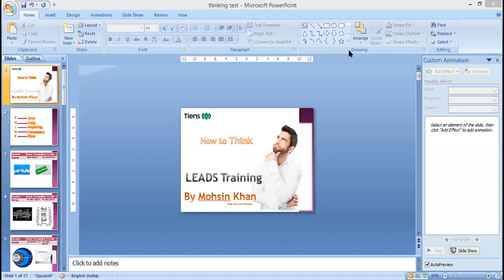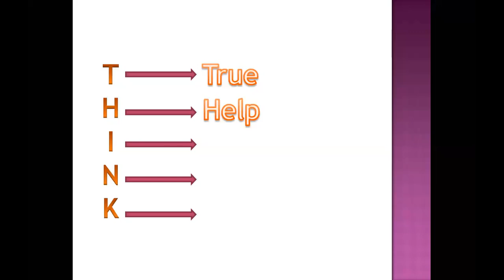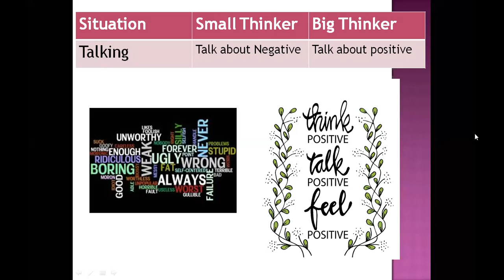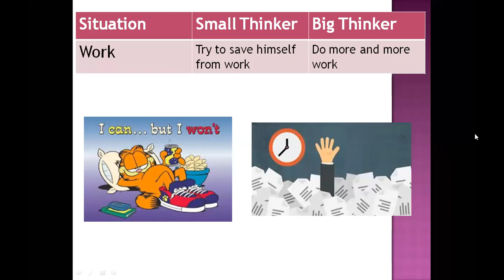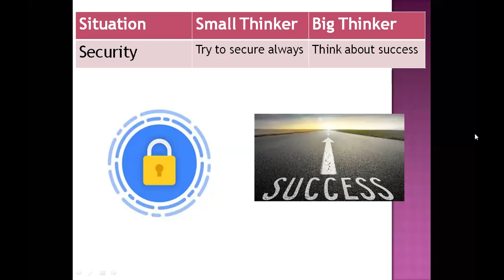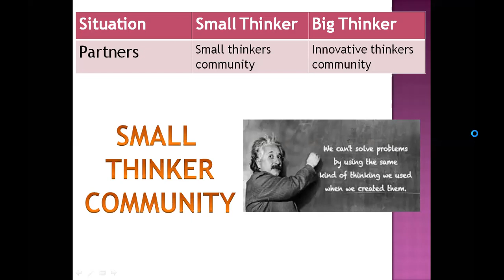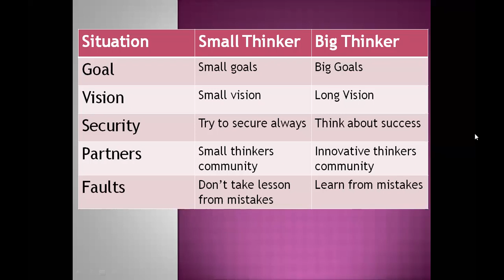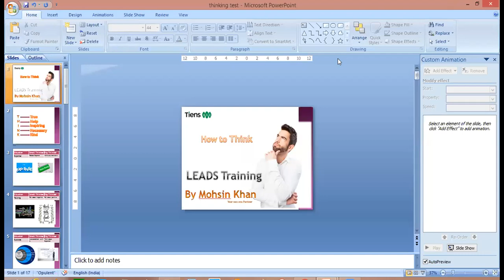TIENS INDIA LDP SESSION BY. MR. MOHSIN KHAN SIR ALIGARH 28-10-2020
TIENS INDIA